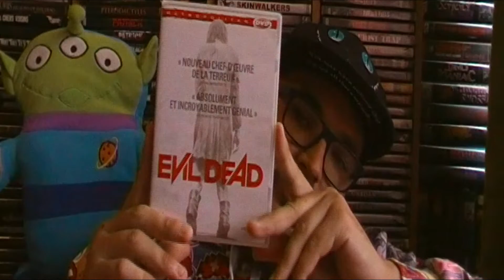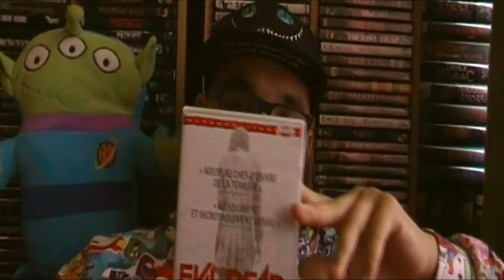3 min pour convaincre 14 evil dead